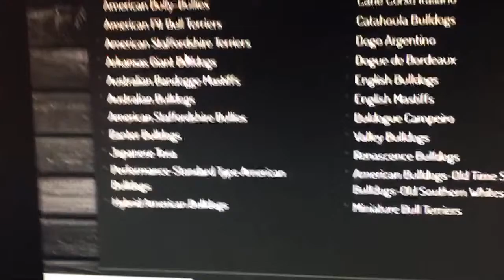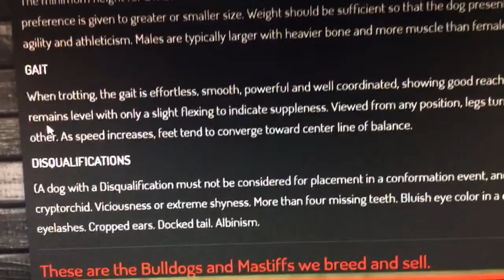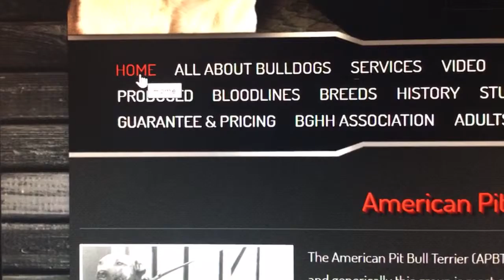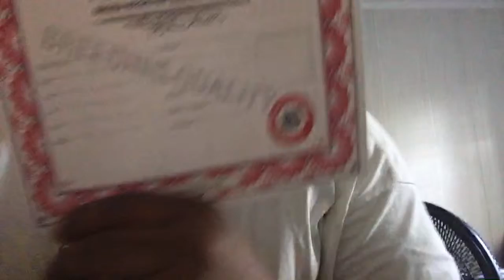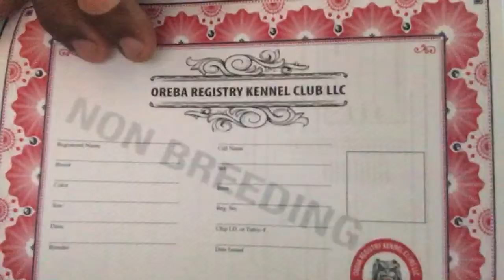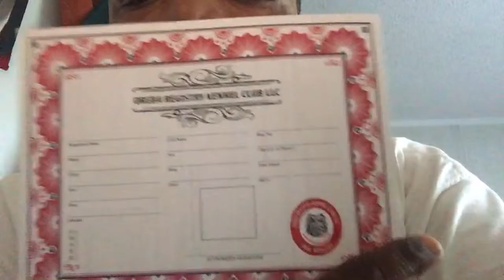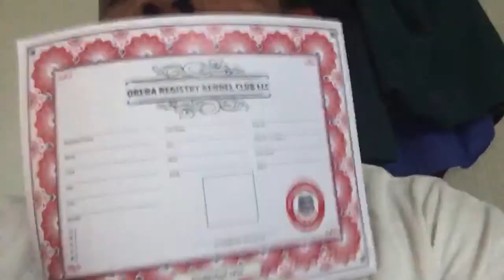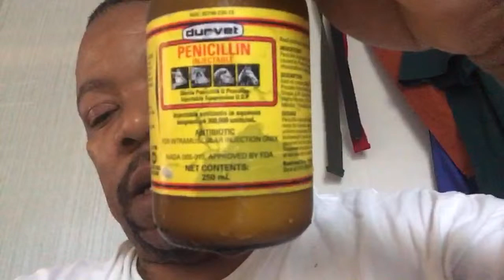My Dogs aren’t Trained to come to me. I don’t have time to do that.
We have Breeding Quality Puppies and Dogs For Sale but only our choice. We also Have Pet Quality Puppies and Dogs with Non-Breeding Registry paperwork and All Puppies and Dogs are Pet Quality will be spayed or neutered. The Puppies Will have there shot, Mic Chip, Registry Paper Work. We have Special payment plans are available and we can hold an animal until it is convenient for you to have the puppy or dog ship to you. Our facilities are not open to the public, but we are happy to ship your puppy or dog to you quickly and safely.

We have Real Working APBTS and Working AMSTAFFBULLY here. We breed for Working Dogs like Weight Pulling Dogs, Personal Protection Dogs, Big Game Hunting Dogs anything the Master will do with them that is not any illegal purposes. We Know the different from each breed. My Family Been breeding dogs since 1950. We been breeding dogs since 1989 and still here. Never will be stopped. Also, We have other types of Bulldogs and Mastiffs.

We are registered with the New York State Department of State and South Carolina Secretary of State, Mark Hammond's Office. We have Business Retail License. We are Real Incorporate Dog Kennel Business. We are A PLUS with Better Business Bureau. We are taking Down payment on them.